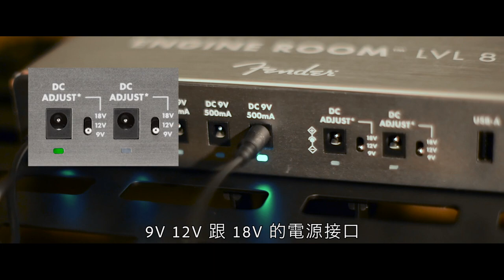Fender︱LVL8 Power Supply︱feat. Bosy(麋先生 Mixer)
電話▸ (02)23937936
營業時間▸ 平日 12:00-21:00、週六日 10:00-19:00